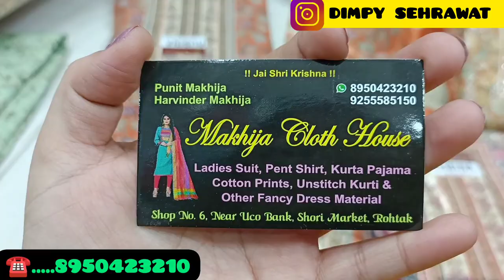रोहतक शोरी मार्किट | थान का कपडा | wholesale+retail suit | थान के गर्म शॉल वाले सूट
Winter collection
Sardiyon ke suit
Shawl wale garam suit
Winter suit
Pashmina suit
Pashmina ke suit
Sabse saste garam suit
Cheapest winter collection
Suits for wholeseller
Rohtak Suit Market
Online suit
Online shopping
Home delivery
Rohtak market

SHOP ADDRESS
Makhija Cloth House
UCO Bank wali gali me, Rohtak Shori market,

Chandni chowk se bhi sasti market
Capsule print
Semi Fiona ke suit
Cotton ke suit
Cotton suit